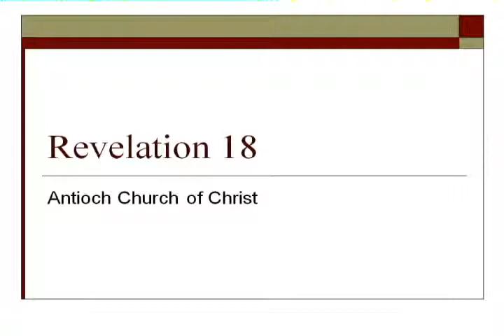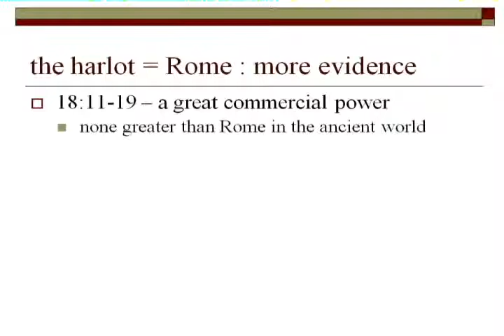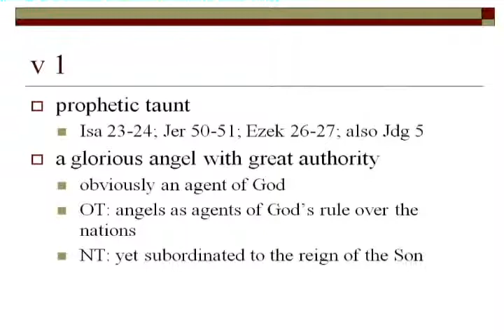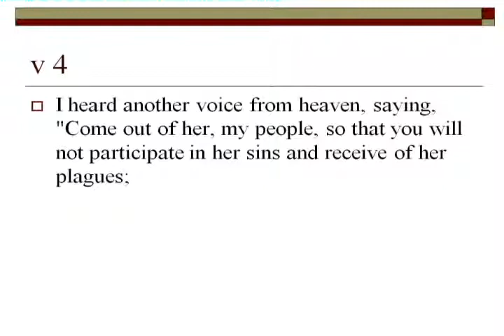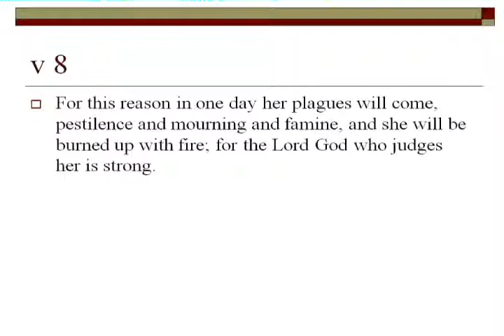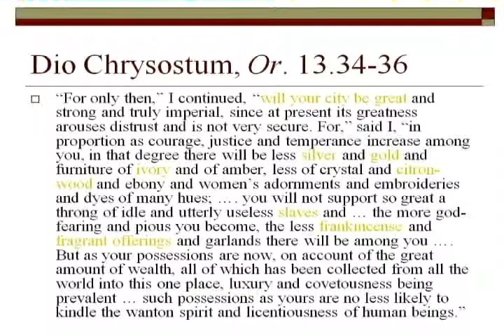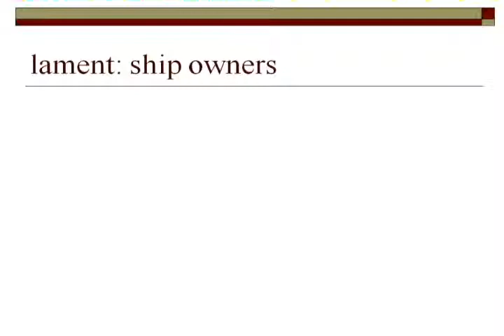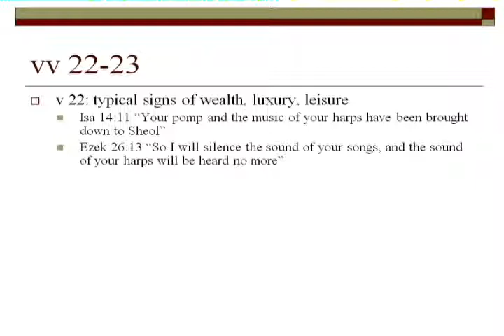The Book Of Revelation - Volume 24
This video series explaining the book of Revelation continues with Chapter Eighteen. David McClister talks about the materialism of Rome.